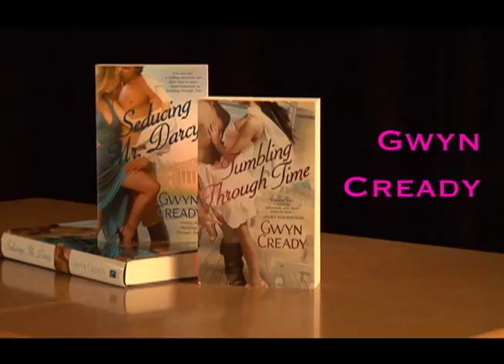Colin Firth and winning the RITA Award for Seducing Mr Darcy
Gwyn Cready on Colin Firth and winning the RITA Award for Seducing Mr  Darcy